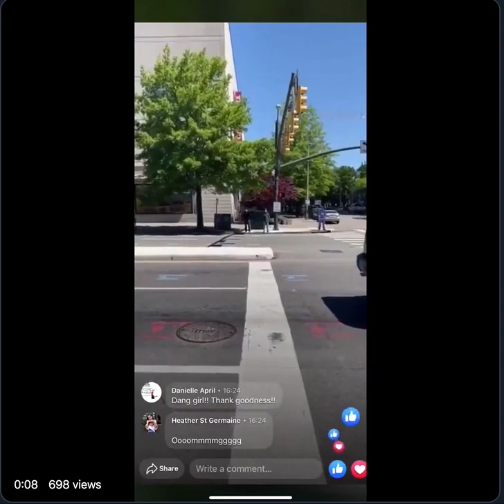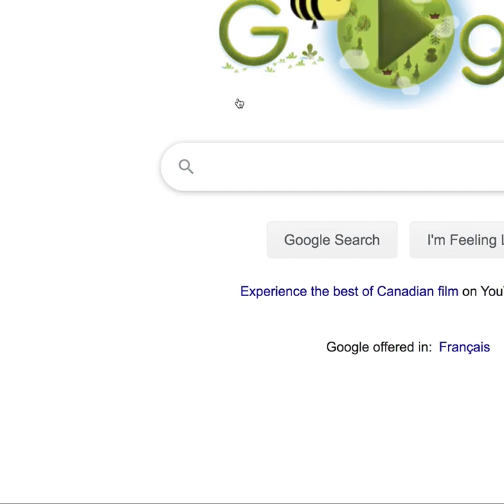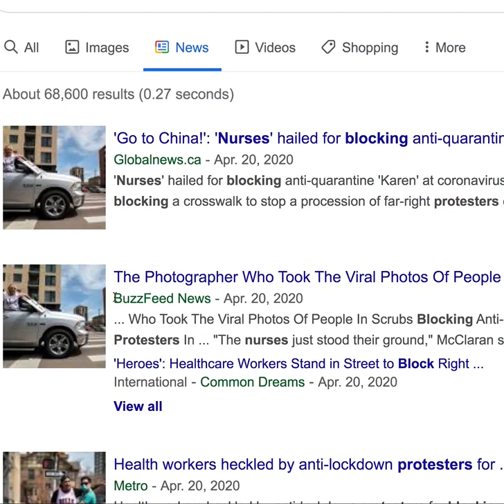WOW! MEDIA CAUGHT RED HANDED STAGING NURSE BLOCKING TRAFFIC!! MUST SEE!!